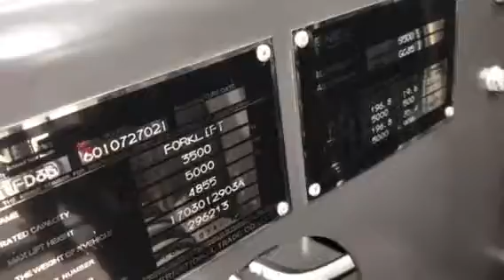SNSC FD35 3.5ton diesel forklift with triplex 5m mast and Mitsubishi Engine to philippines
SNSC 3.5Ton diesel forklift with side shifter is ready to El Salvador~
With Triplex 5meter full free mast, Japan Mitsubishi S4S engine, Side Shifter, Automatic transmission, Pneumatic tires, Fully suspension luxury seat, Shimadzu valves and pumps, tilt-cylinder dust protection system, rainproof overhead guard, LED lights.
If you have any demands, welcome to inquire Mrs. Vicky Song more details,